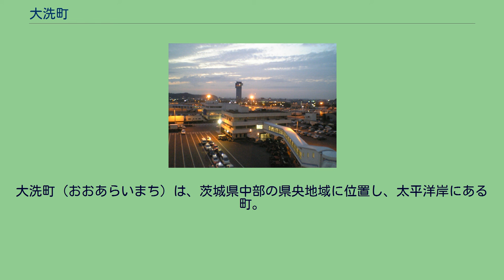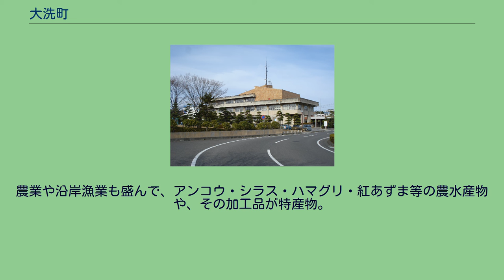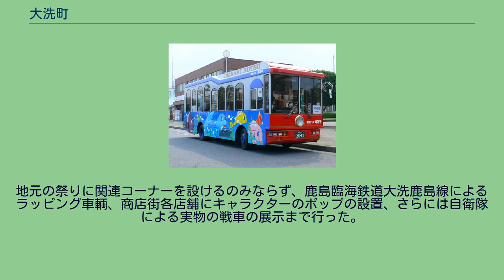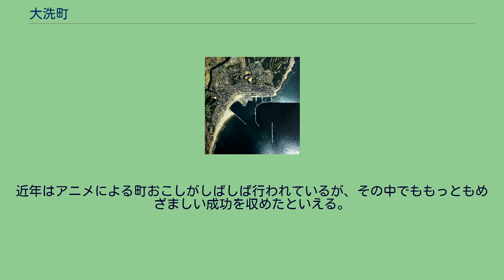大洗町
大洗港周辺の空中写真。
1986年撮影の6枚を合成作成。
大洗町（おおあらいまち）は、茨城県中部の県央地域に位置し、太平洋岸にある町。
茨城県の海岸線のほぼ中央に位置する港町で、茨城港大洗港区（旧・大洗港）を有する。
苫小牧港との間に定期フェリーが就航しており、首都圏と北海道を結ぶ海上交通の結節点である。
年間約440万人が訪れる茨城県有数の観光地でもあり、アクアワールド・大洗（旧・大洗水族館）や大洗磯前神社、大洗シーサイドステーションなどの観光・商業施設、北関東最大の大洗サンビーチ海水浴場等で知られる。
2012年に放送されたアニメ『ガールズ&パンツァー』の舞台になり、いわゆる聖地巡礼スポットとしても注目されている。
農業や沿岸漁業も盛んで、アンコウ・シラス・ハマグリ・紅あずま等の農水産物や、その加工品が特産物。
また、東海村と並んで多くの原子力関連施設が立地する。
現職町長 歴代町長 大洗海岸 夕暮れの茨城港大洗港区 大洗駅を起点に町内の名所等を周るコミュニティバスの海遊号（2007年8月5日） 大洗港フェリーターミナルバス停に停車する路線 水戸大洗インターバス停に停車する路線 アクアワールド・大洗 神磯の鳥居 大洗シーサイドステーション
大洗冬の名物、あんこう鍋 大洗名物、みつだんご 駅弁 北関東随一の海水浴場を有する大洗町は以前より県内屈指の観光地として栄えた町だったが、2012年放映のアニメ『ガールズ&パンツァー』（ガルパン）でその舞台が大洗町と設定されると、同作のヒットとともに町の知名度が急上昇した。
同作には町にある実在の建物や店舗がいくつも登場しており、そこを目当てにした全国のファンが、舞台となった町を訪れる、いわゆる聖地巡礼という形で大挙して観光に来るようになった。
これに対して大洗町、および関係各所も積極的な姿勢でタイアップを行った。
地元の祭りに関連コーナーを設けるのみならず、鹿島臨海鉄道大洗鹿島線によるラッピング車輌、商店街各店舗にキャラクターのポップの設置、さらには自衛隊による実物の戦車の展示まで行った。
近年はアニメによる町おこしがしばしば行われているが、その中でももっともめざましい成功を収めたといえる。
鉄路での町の玄関口となる大洗駅構内の観光案内所では、各種戦車や大洗鹿島線車両の模型、ガルパン関連のご当地グッズなどが各種展示されており、グッズは売店で購入することが出来る。